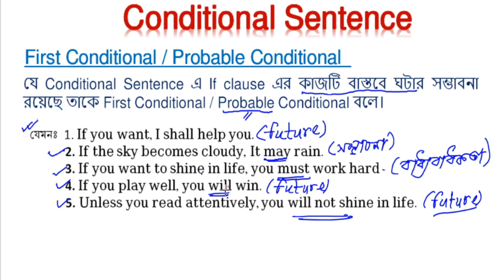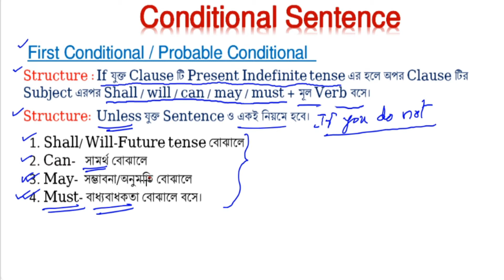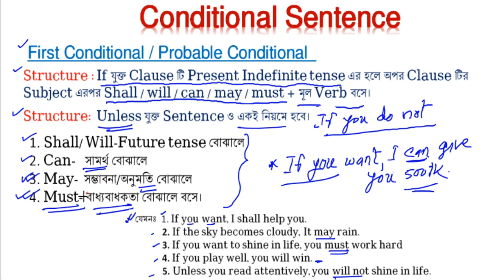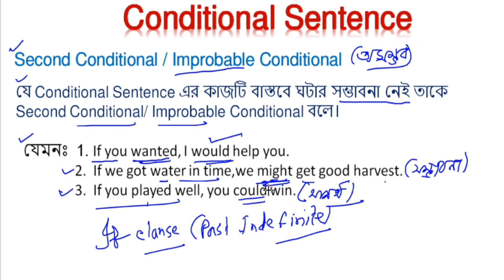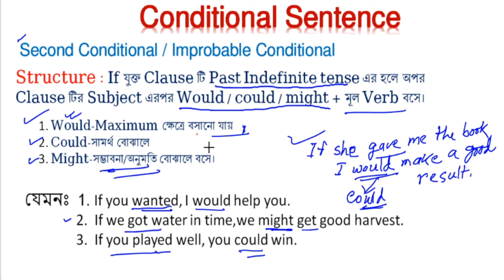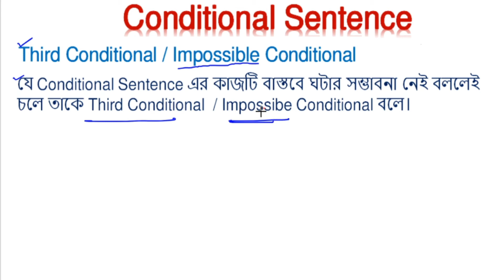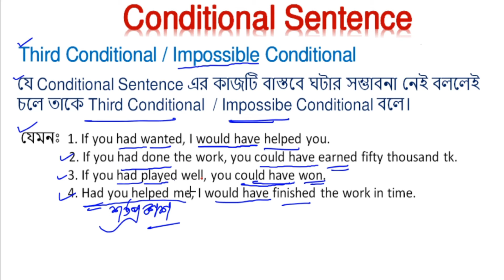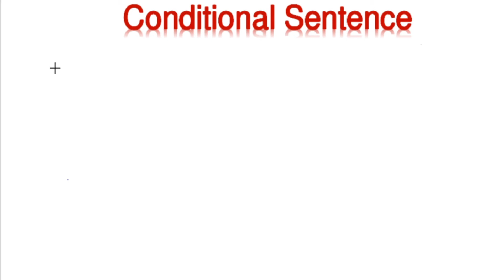Conditional sentences (First, second & third conditional) conditionals.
Conditional sentences (First, second & third conditional)
Welcome to purnendu chakrabarty's Youtube channel.
This is the Ever Best Youtube  Channel for the best trips and tricks of Education. If You want to get more latest videos of education, You may Join.